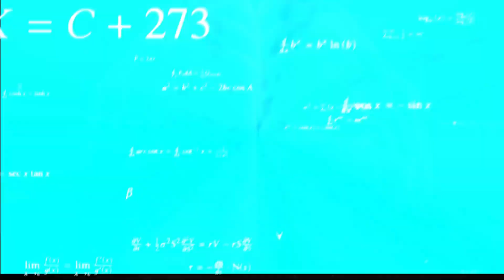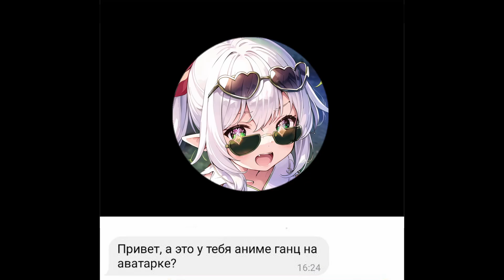КУЛЬТ АНИМЕ: Почему Ганц это круто? (GANTZ)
О май-ва! Долгожданный тематический ролик про Ганц, да ещё на каком канале. Надеюсь вам сорвет башку, ведь мне уже сорвало.
Нет смысла пересказывать сюжет. Каждый может сразу после ролика посмотреть/почитать или же пересмотреть (зависит от степени прокачки), но суть останется неизменной: шедевр есть шедевр, пусть и шероховатости имеются.
Готов бицца с несогласными. Нападай, ну давай же!
Но если ты наш, если гантзер, не нападай. Я напомню почему Ганц это круто.
P.S. Порадуйте автора и будет вам продолжение рубрики "Культ аниме".
Идей моих миллион числится...
UPD: Ребят, кому интересны аниме, манга и лор Ганца, держите ссылочку на подробный айсберг от другого автора:
Очень рекомендую ознакомиться всем фанатам!